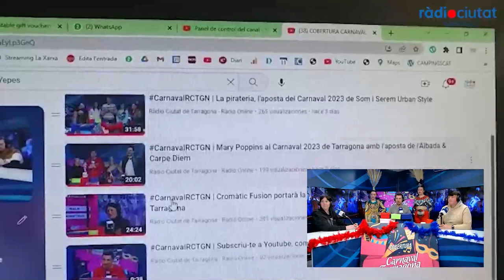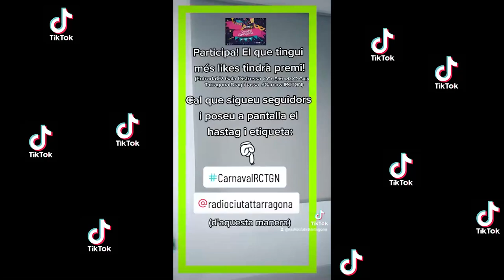CarnavalRCTGN | Mitologia nòrdica amb Platinum i Mulán amb Màgic Dansa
Les comparses Platinum i Màgic Dansa visiten Cobertura CarnavalRCTGN després d'obtenir la 2a posició a l'enquesta de RCTGN al carnaval del passat any en que no va haver concurs i classificació i on van sortir fusionades.

Amb Lidia Serrano de Platinum i Joel Cruz de Màgic Dansa hem repassat la passada edició en que van apostar per la temàtica El principe de Zamunda, que han lluït a l'estudi Yasmina Romero de Platinum i Vanesa Calatayud de Màgic Dansa, i ens han avançat que enguany per separat apostaran per la mitologia nòrdica en el cas de Platinum i Mulán en el cas de Màgic Dansa.

Amb el joc de capses de l'audiència calia encertar cançons de cine sonant a la inversa i amb els convidats hem jugat a Lo sabe no lo sabe, trucant a qui pogués conèixer quina és la ràdio carnavalera de la ciutat i qui no sabés el dia en què arriben a la ciutat els reis del carnaval.